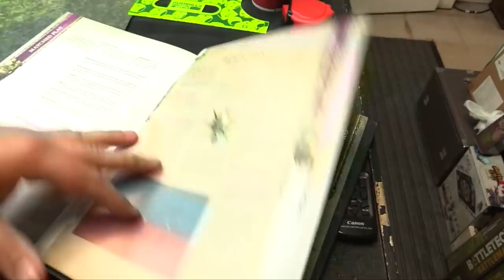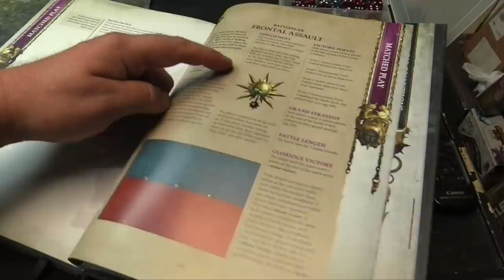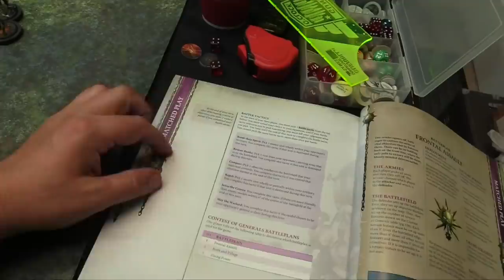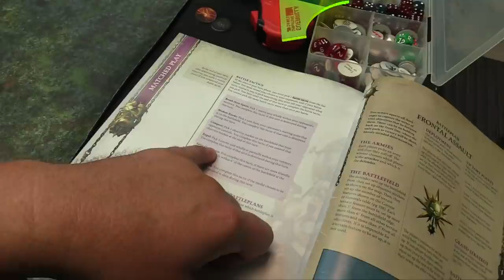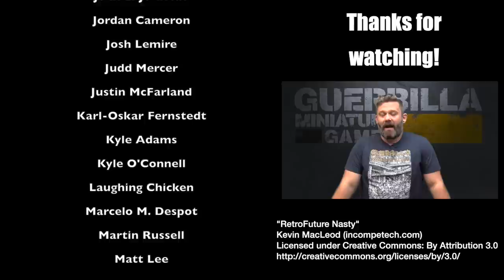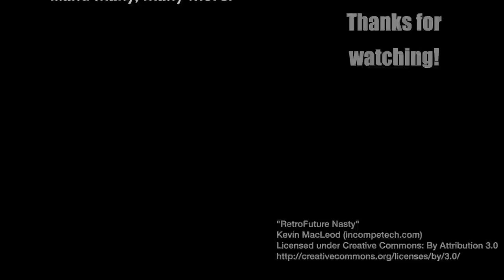Warhammer: Age of Sigmar 3rd Ed Battle Report - Sylvaneth vs. Gloomspite Gitz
It's AOS3 week and Owen and I are back with another 1500pt Matched Play game, this time with the Gitz taking on my Gnarlroot Wargrove!